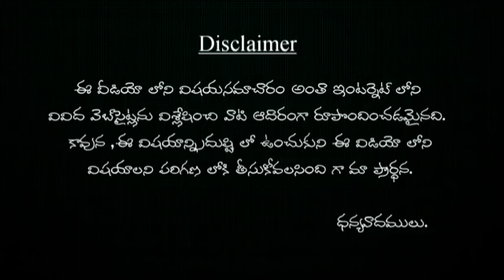కళ్లజోడు వల్ల కళ్లకింద ఏర్పడిన డార్క్ సర్కిల్స్ తొలగించే టిప్స్